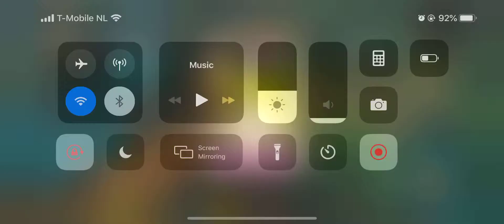Tales of Wind Part 1